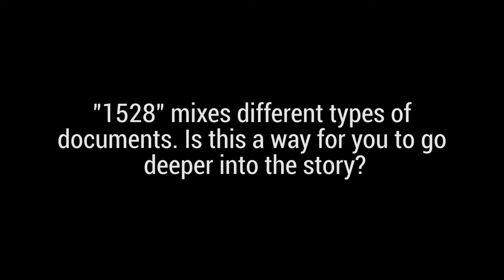Rohit Saha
Entrevue avec le photographe Rohit Saha à propos de son projet 1528 présenté au Zoom Photo Festival 2020

Rohit Saha (né en Inde, 1990) est un artiste visuel de Calcutta. Sa pratique comporte la photographie, l’illustration et l’animation dans la narration d’histoires. Il travaille avec des communautés, les paysages et le phénomène socio-politique de diverses régions de l’inde. Le projet de graduation de Saha portant sur les exécutions extra-judiciaires à Manipur, intitulé‘’1528’’, lui a mérité le Alikazi Photobook Award en 2017. Saha a également reçu le prix du Magnum Foundation Social Justice Fellowship en 2018. Saha est présentement basé à Bombay, Inde.